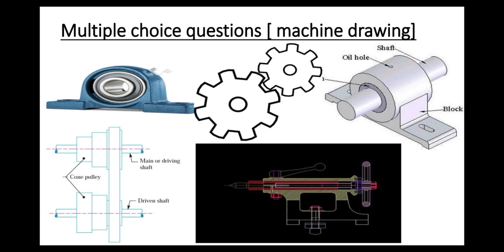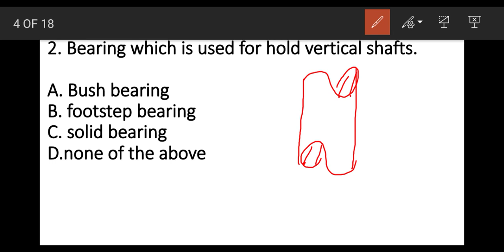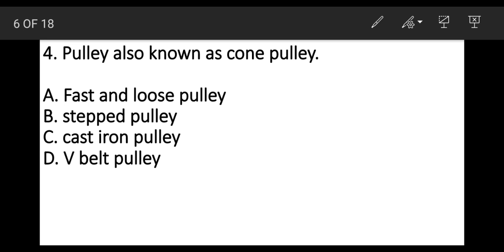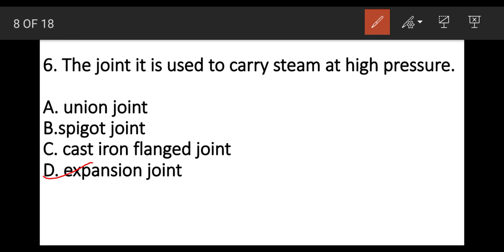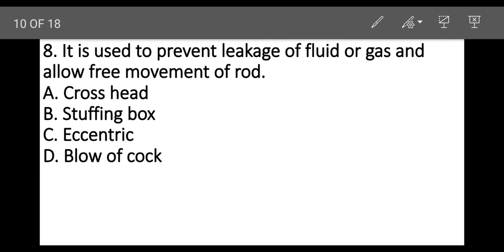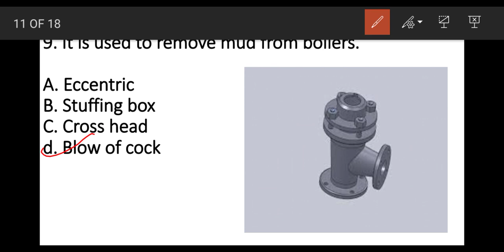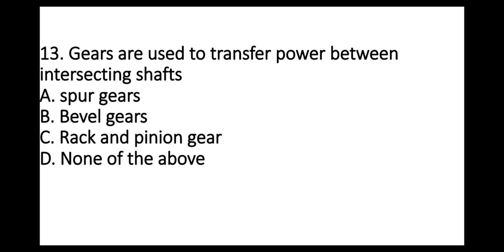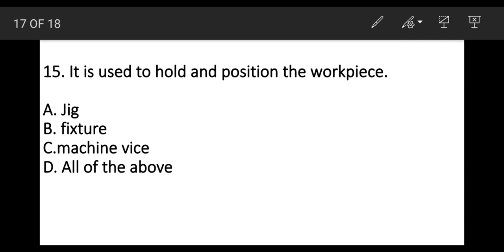Multiple Choice questions | Machine Drawing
- Machine Drawing